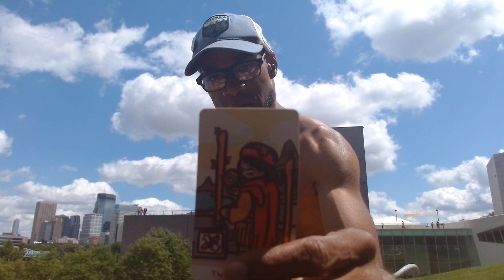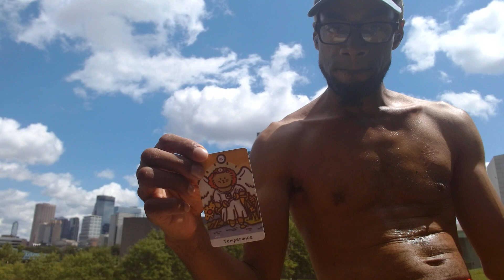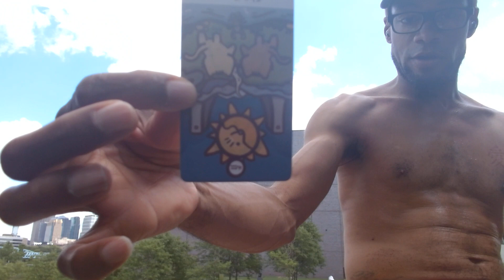FIRE SIGN READINGS 7/29/2023